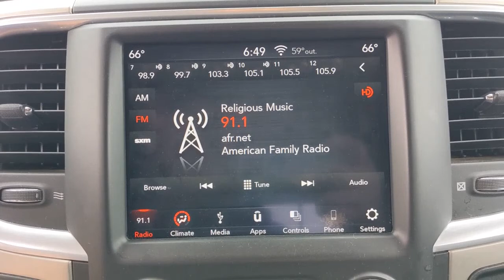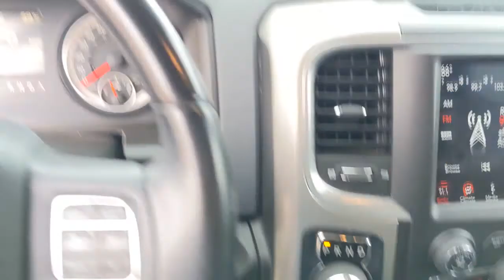2019 Ram 1500 Classic Natchez, Woodville, Gloster, MS, Vidalia, Ferriday, LA 644964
Billet Silver Metallic Clearcoat Used 2019 Ram 1500 Classic available in Natchez, Mississippi at Natchez Chevrolet GMC. Servicing the Woodville, Gloster, MS, Vidalia, Ferriday, LA area.
2019 Ram 1500 Classic SLT - Stock#: 644964 - VIN#: 1C6RR7LT0KS644964

TIRES: P265/70R17 BSW AS  (STD),BILLET SILVER METALLIC CLEARCOAT,REAR FLOOR MATS,MANUFACTURER'S STATEMENT OF ORIGIN,QUICK ORDER PACKAGE 26G SLT  -inc: Engine: 5.7L V8 HEMI MDS VVT  Transmission: 8-Speed Automatic (8HP70) (DFK),LUXURY GROUP  -inc: Rear View Auto Dim Mirror  Leather Wrapped Steering Wheel  Exterior Mirrors w/Supplemental Signals  Rear Dome w/On/Off Switch Lamp  LED Bed Lighting  Steering Wheel Mounted Audio Controls  Exterior Mirrors Courtesy Lamps  Glove Box Lamp  Auto Dim Exterior Mirrors  Cluster 7.0 TFT Color Display  Universal Garage Door Opener  Power-Folding Mirrors  Power Heated Fold-Away Mirrors  Sun Visors w/Illuminated Vanity Mirrors  Overhead Console w/Garage Door Opener,RADIO: UCONNECT 4C W/8.4 DISPLAY  -inc: Google Android Auto  SiriusXM Satellite Radio (subscription required)  No satellite coverage in Hawaii or Alaska  USB Host Flip  HD Radio  Media Hub (2 USB  AUX)  Air Conditioning ATC w/Dual Zone Control  Humidity Sensor  8.4 Touchscreen Display  Apple CarPlay,3.21 REAR AXLE RATIO  (STD),SPRAY IN BEDLINER,TRANSMISSION: 8-SPEED AUTOMATIC (8HP70) (DFK),WHEELS: 17 X 7 ALUMINUM  (STD),Four Wheel Drive,Power Steering,ABS,4-Wheel Disc Brakes,Brake Assist,Aluminum Wheels,Conventional Spare Tire,Power Mirror(s),Heated Mirrors,Sliding Rear Window,Intermittent Wipers,Variable Speed Intermittent Wipers,Privacy Glass,Power Door Locks,Automatic Headlights,AM/FM Stereo,Satellite Radio,Bluetooth Connection,Requires Subscription,MP3 Player,Auxiliary Audio Input,Rear Bench Seat,Adjustable Steering Wheel,Trip Computer,Power Windows,Keyless Entry,Power Door Locks,Cruise Control,A/C,Cloth Seats,Split Bench Seat,Passenger Vanity Mirror,Floor Mats,Bluetooth Connection,MP3 Player,Power Door Locks,Power Windows,Sliding Rear Window,Trip Computer,Split Bench Seat,Engine Immobilizer,Traction Control,Stability Control,Traction Control,Front Side Air Bag,Tire Pressure Monitor,Driver Air Bag,Passenger Air Bag,Passenger Air Bag Sensor,Front Head Air Bag,Rear Head Air Bag,Child Safety Locks,Back-Up Camera